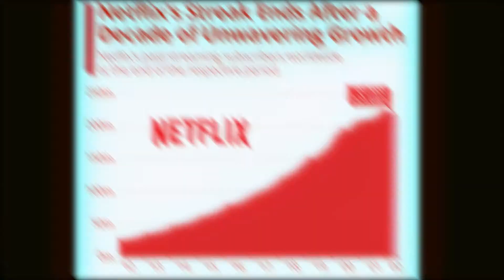Deadpool 3 will be rated R?? Netflix Geek Week!! & Guardians of the Galaxy Vol 3 News!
Stay updated not Outdated with Influenced La merch!

Whats up with the rumors around the new Deadpool movie? Netflix reveals a few snippets from this weeks geek week and Disney + has some stuff up their sleeve coming in the next few weeks!

TIMESTAMPS:
00-00 :1:30 - Deadpool rumors
1:31 - 3:01 - Netflix Geekweek
3:02 - 5:12 - Guardians of the Galaxy and Disney + Updates